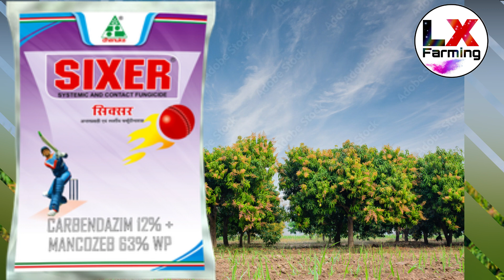आम में फूल-फल झड़ने के मुख्य कारण | आम के पेड़ में बौर झाड़ रही हो तो क्या करें | aam ka phool jhadna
आम का बौर झड़ना आम का झड़ना आम फटकर गिरना स्प्रे करें मिलेगा समाधान आम बड़ा होगा

आम के फल गिरने का मुख्य कारण क्या है?
आम के पेड़ में बौर झाड़ रही हो तो क्या करें
आम के पेड़ में बौर आते समय कौन सी दवा डालें
आम में फूल-फल झड़ने की गंभीर समस्या का कारण और प्रबंधन
आम के पौधे में क्या डालना चाहिए?
aam ka manjar kyon jhadta Hai | mango
aam ka manjar kyon jhad jata hai,
aam ka manjar kyon girta Hai,
aam ka phool girna,aam ka manjar Jharna,
why does mango fall,mango fall,aam ki kheti
mango flowering fall,
aam phool Sukh kar girna,aam ka phool jhadna
आम फटकर गिरना
आम के फल झड़ने से कैसे रोके
आम के फल फटकर गिरने से कैसे रोकें
आम के बागों में बोर आ गया
Aam ke fal ko jhadane se bachayen
Aam per Karen spray
Aam ke bag
Aam ka size Kaise badhaen
Aam ke fal Jyada Kaise len
Aam per insecticide fungi side ka spray
Keep mangoes from falling from the tree.

Why do small mangoes fall from trees